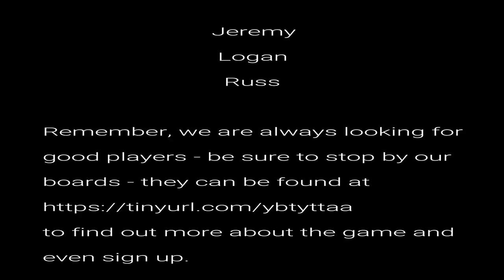Gangster Lifestyle 2 of 4